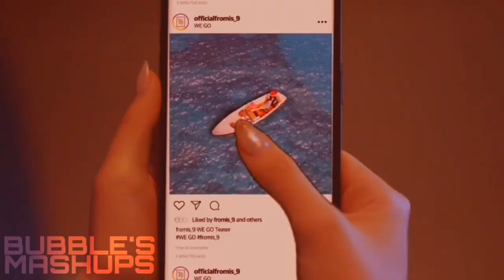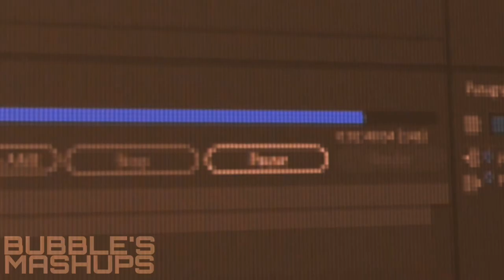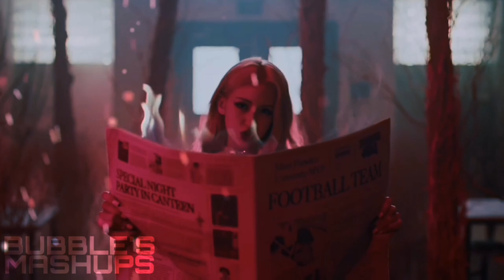PAINT THE 2021 :: KPOP YEAR END MEGAMIX (140+ songs!)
00:00 - INTRO
00:17 - 1. RED light!
01:53 - 2. Spicy as ORANGE
03:40 - 3. Xtra YELLOW cheese
05:59 - 4. GREEN light!
07:15 - 5. No BLUE feelings
08:23 - 6. Let me introduce PURPLE
09:55 - 7. PINK memories

After a fantastic year and many hours of work, I can finally present my first year-end mix! I didn't think I would be able to make this due to my lack of experience, but apparently I could.

In this mashup, I wanted to show all the colors that 2021 contained. I was also really inspired by all the songs that were about colors, like PTT, water color, LILAC and Paint Me Naked. These ideas led me to "PAINT THE 2021", a 13-minute megamix featuring 147 songs.

I'm really sorry if your favourite song isn't included in the mix. My list of songs that I wanted to include was 171 songs long, but after trying to find a place for the songs so they would fit musically and concept-wise, the number lowered to 147. Some artists I wanted to include are T1419, billlie, ONEWE, CHEETAH, IVE, 3YE, OnlyOneOf and many more. Once again, I'm really sorry if your favourite song isn't included.

~ AKMU (feat. IU) - NAKKA
~ AleXa - Xtra
~ ASTRO - ONE*
~ ATEEZ - Deja Vu
~ ATEEZ - Eternal Sunshine
~ ATEEZ - Fireworks (I'm The One)
~ ATEEZ - The Real
~ BIBI - The Weekend
~ BLACKSWAN - Close to Me
~ Brave Girls - After We Ride
~ Brave Girls - Chi Mat Ba Ram
~ BTS - Butter
~ BTS - Permission to Dance
~ BTS (Jin) - SUPER TUNA
~ Cherry Bullet - Love So Sweet
~ CHUNG HA - Bicycle
~ CIX - Cinema
~ CIX - WAVE
~ CL - Lover Like Me
~ CL - Spicy
~ CL - Tie a Cherry
~ DO HAN SE - TAKE OVER
~ Dreamcatcher - BEcause
~ Dreamcatcher - Odd Eye
~ ENHYPEN - Billy Poco
~ ENHYPEN - Drunk-Dazed
~ ENHYPEN - FEVER
~ ENHYPEN - Hey Tayo - Tayo Opening Theme Song
~ ENHYPEN - Tamed-Dashed
~ EPEX - Do 4 Me
~ EVERGLOW - FIRST
~ EVERGLOW - Pirate
~ EXO - Don't fight the feeling
~ F.HERO, MILLI, Changbin - Mirror Mirror
~ fromis_9 - Talk & Talk
~ fromis_9 - WE GO
~ (G)I-DLE - HWAA
~ Golden Child - Ra Pam Pam
~ GWSN - Like It Hot
~ HOSHI - Spider
~ HOT ISSUE - GRATATA
~ HOT ISSUE - ICONS
~ Hwa Sa - I'm a B
~ HYO (feat. BIBI) - Second
~ HyunA - GOOD GIRL
~ HyunA - I'm Not Cool
~ HyunA&DAWN - PING PONG
~ ITZY - In the morning
~ ITZY - LOCO
~ ITZY - SWIPE
~ IU - Celebrity
~ IU - LILAC
~ IZ*ONE - D-D-DANCE
~ JEON SOMI - DUMB DUMB
~ JEON SOMI - XOXO
~ JEON SOYEON - BEAM BEAM
~ JEON SOYEON (feat. BIBI, Lee Young Ji) - Is this bad b number?
~ Jessi - Cold Blooded
~ Jessi - What type of X
~ JOY - Hello
~ JUSTB - DAMAGE
~ KANG DANIEL - Antidote
~ KANG DANIEL - PARANOIA
~ KEY - BAD LOVE
~ LIGHTSUM - Vanilla
~ LISA - LALISA
~ LISA - MONEY
~ LOONA - PTT (Paint The Town)
~ MAMAMOO - mumumumuch
~ MAYFLY - Playing With Paint
~ MCND - Crush
~ MCND - Not over
~ MIRAE - KILLA
~ MIRAE - Splash
~ Monsta X - GAMBLER
~ Moon Byul (feat. Seori) - Shutdown
~ NCT 127 - Favorite (Vampire)
~ NCT 127 - Lemonade
~ NCT 127 - Sticker
~ NCT DREAM - Hello Future
~ NCT DREAM - Hot Sauce
~ OH MY GIRL - Dun Dun Dance
~ ONEUS - BLACK MIRROR
~ ONEUS - LUNA
~ ONEUS - No diggity
~ P1Harmony - Scared
~ PENTAGON - DO or NOT
~ PinkFantasy - Poison
~ PIXY - Addicted
~ PIXY - Bewitched - Eng Ver.
~ PIXY - Let Me Know
~ PIXY - Wings
~ PURPLE KISS - Ponzona
~ PURPLE KISS - Zombie
~ Red Velvet - Queendom
~ ROSÉ - Gone
~ ROSÉ - On The Ground
~ SECRET NUMBER - Fire Saturady
~ SEVENTEEN - Ready to love
~ SEVENTEEN - Rock with you
~ SHINee - Atlantis
~ SMTOWN (TAEYONG, JENO, HENDERY, YANGYANG, GISELLE) - ZOO
~ Sorn - RUN
~ STAYC - ASAP
~ STAYC - STEREOTYPE
~ Stray Kids - CHEESE
~ Stray Kids - Christmas EveL
~ Stray Kids (I.N, Bang Chan, Changbin) - Maknae On Top
~ Stray Kids - Mixtape : OH
~ Stray Kids (Bang Chan, Hyunjin) - Red Lights
~ Stray Kids (Lee Know, Changbin, Felix) - Surfin'
~ Stray Kids - Thunderous
~ SUNMI - TAIL
~ SUNMI - You can't sit with us
~ SUPER JUNIOR - House Party
~ TAEMIN - Advice
~ TAEYEON - Weekend
~ TEN - Paint Me Naked
~ THE BOYZ - Breaking Dawn
~ THE BOYZ - MAVERICK
~ THE BOYZ - THRILL RIDE
~ TOMORROW X TOGETHER (feat. Seori) - 0x1=LOVESONG (I Know I Love You)
~ TOMORROW X TOGETHER - Frost
~ TOMORROW X TOGETHER - Magic
~ TREASURE - MY TREASURE
~ TWICE - Alcohol-Free
~ TWICE - ICON
~ TWICE - Perfect World
~ TWICE - SCIENTIST
~ WayV - Kick Back
~ Weeekly - After School
~ Weeekly - Holiday Party
~ Whee In - water color
~ WJSN THE BLACK - Easy
~ WONHO - BLUE
~ Xdinary Heroes - Happy Death Day
~ Young K - Guard You
~ YUQI - Bonnie & Clyde

Special thanks to:
fhckr
Cry Baby Records
Hartian Juniawan
aesthetic inst.
DzC
ZSunder
and everybody in "Let's Mash It Up!"

for the fantastic acapellas and instrumentals